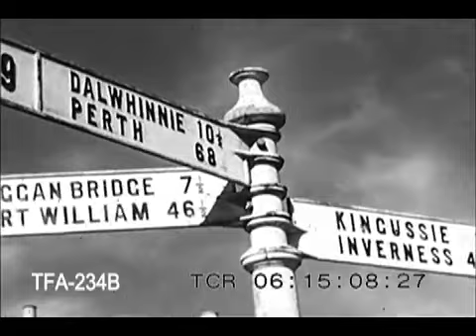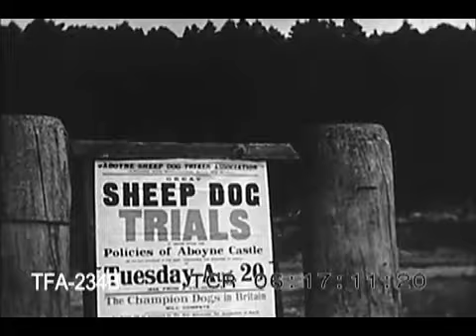Roaming and Sporting in Scotland (1930s)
A theatrical shot about sports in Scotland in the 1930s.  To license footage from this film for commercial use